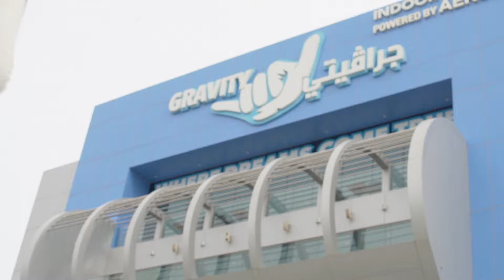Eman Zainal at Gravity